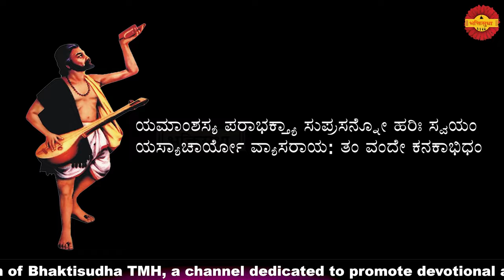Tam Vande Kanakaabhidam 01-a special talk about Kanakadasaru by Sri||D J Hrushikesha